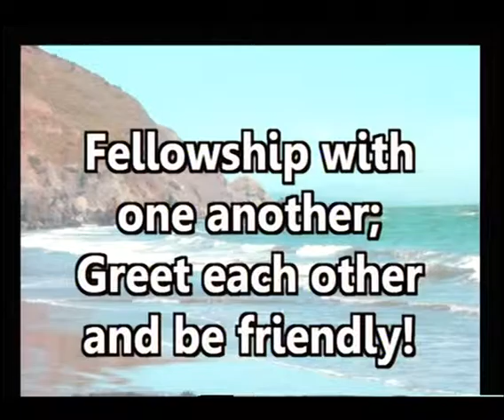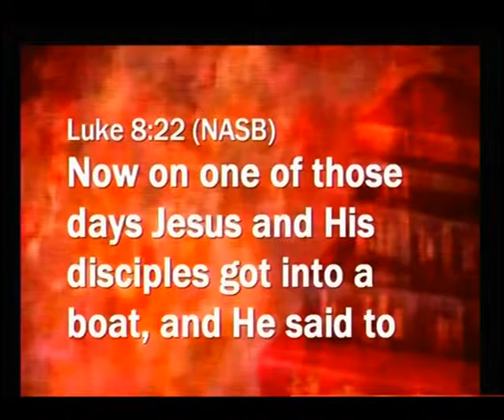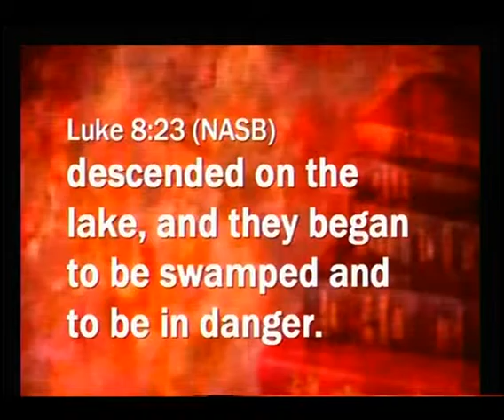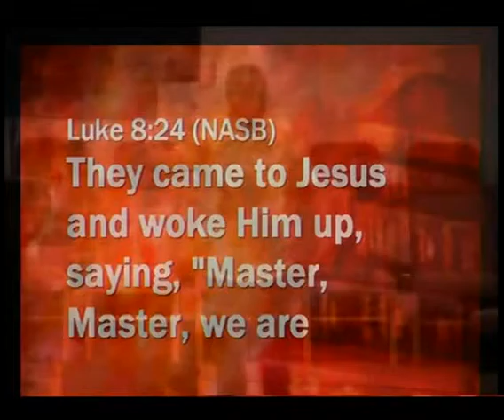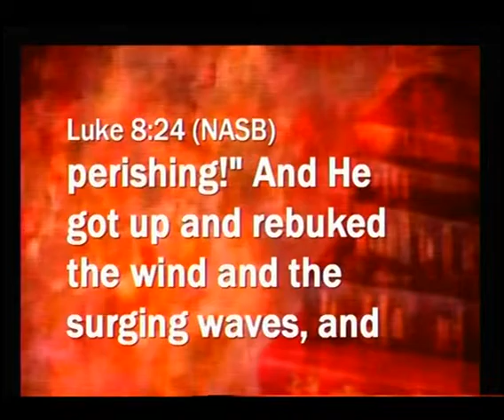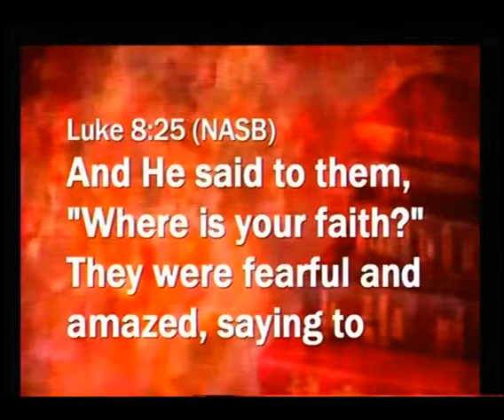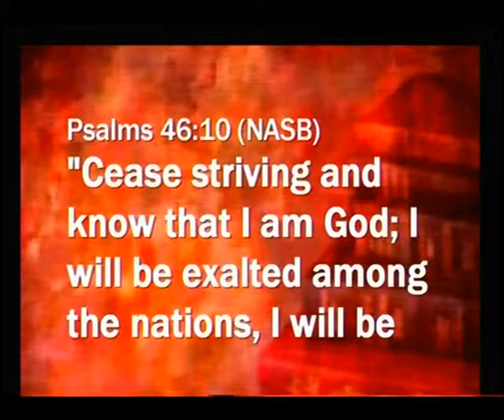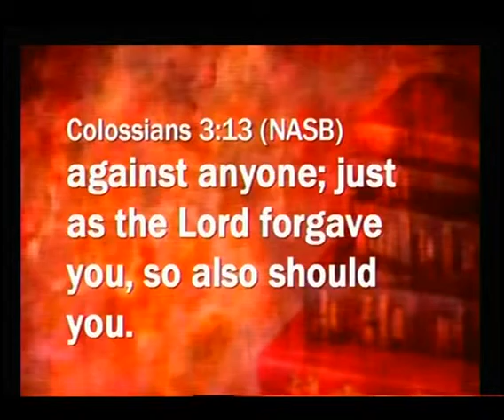Overwhelmed - Unity Baptist - July 19, 2015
Unity Baptist Church - Vandalia, IL

Overwhelmed
Luke 8:22-25, Psalm 46:10, Colossians 3:12-17
Matt Philbrick, Youth Pastor